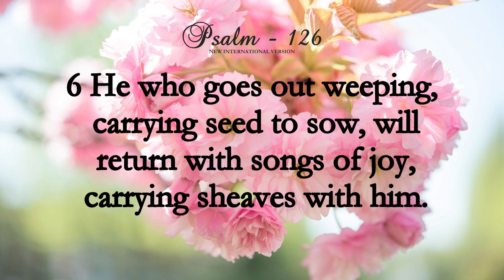Psalm 126 Bible Reading in English NIV